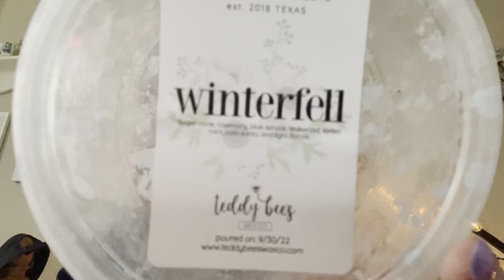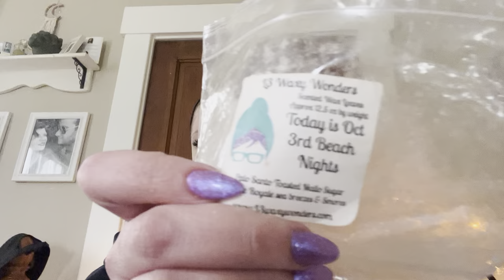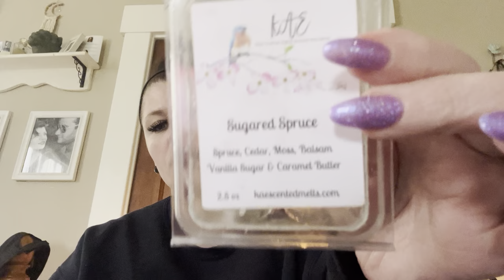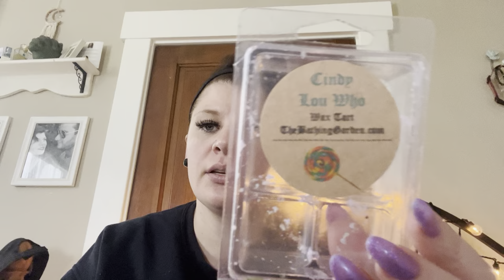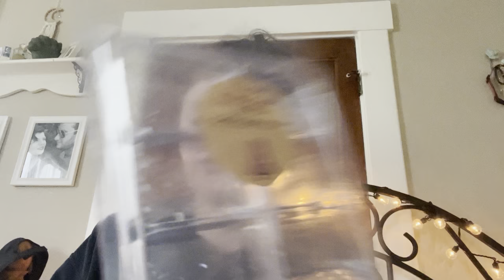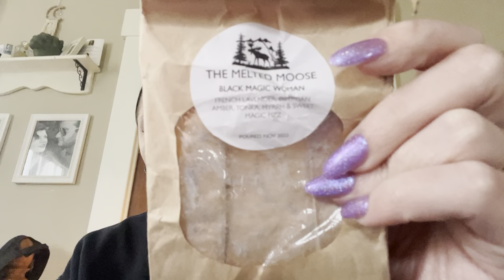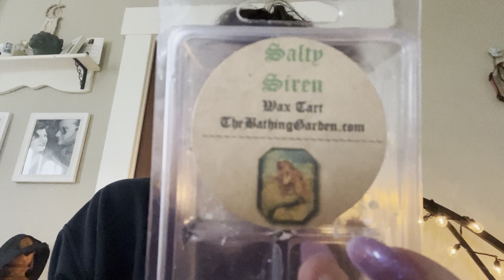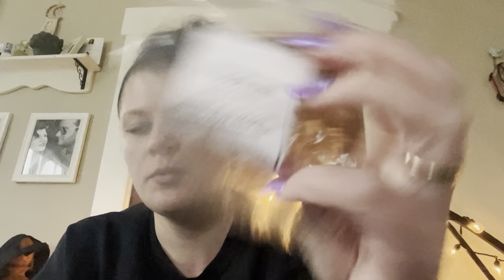🍀 March 2023 Wax Empties 🍀